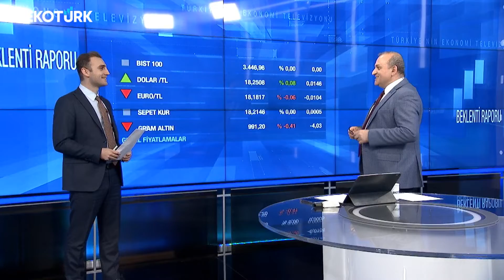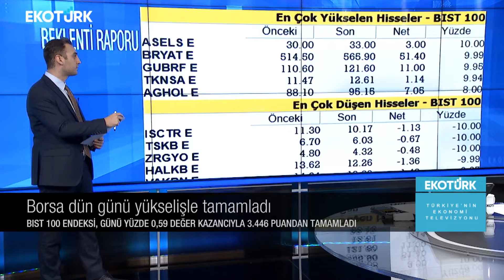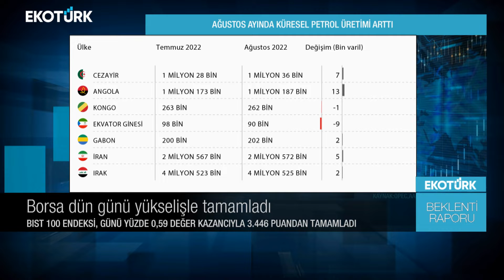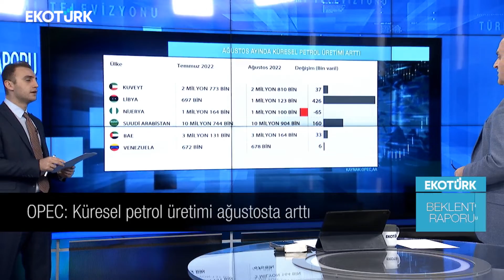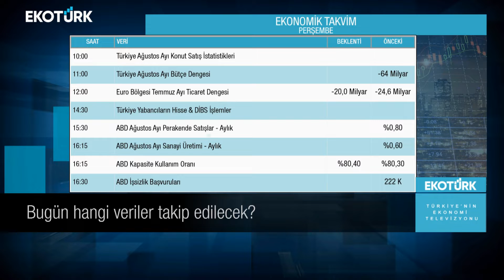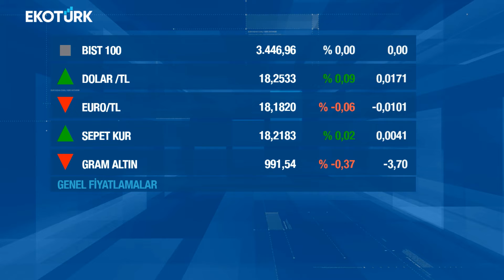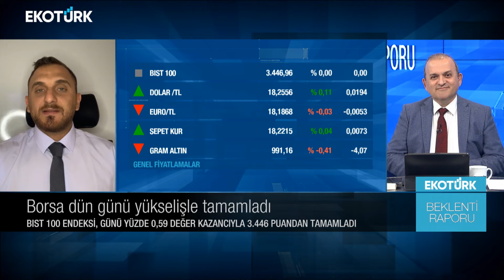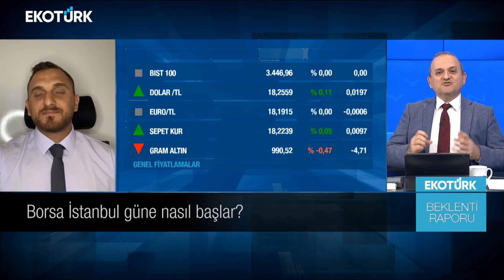Bugün hangi veriler takip edilecek? | Sami Altınkaya | Beklenti Raporu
Beklenti Raporu'nda Sami Altınkaya'nın bugünkü konukları; Çağlar Toros ve Sedat Epli oldu.